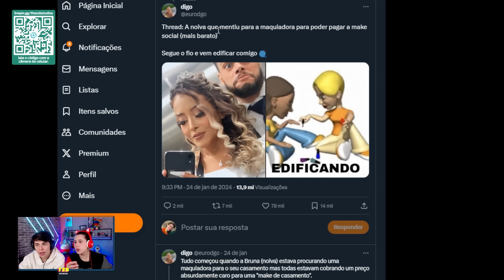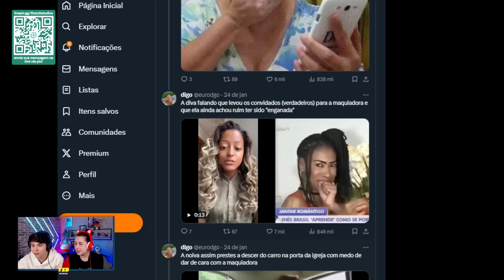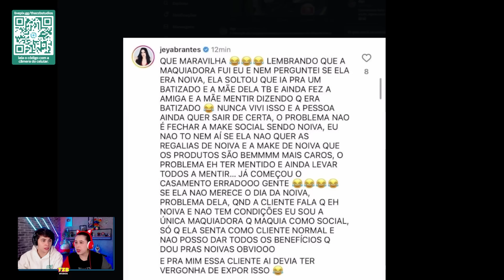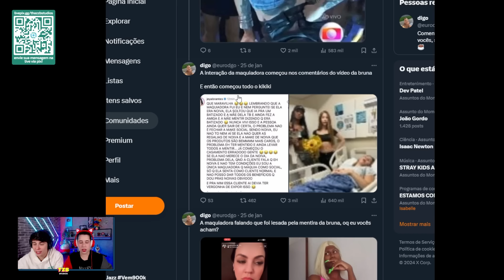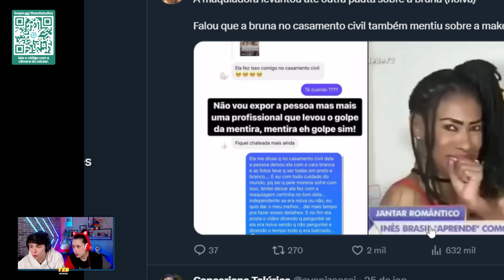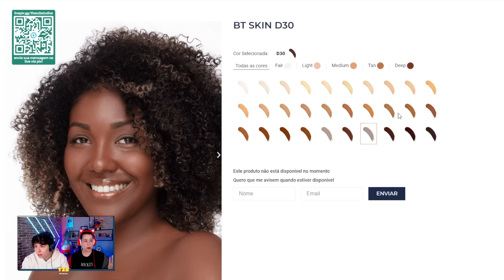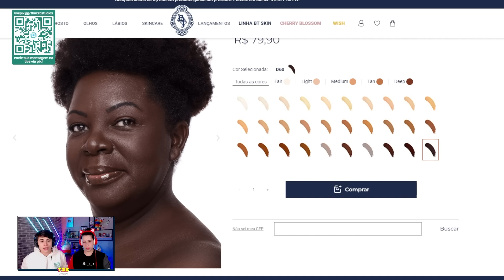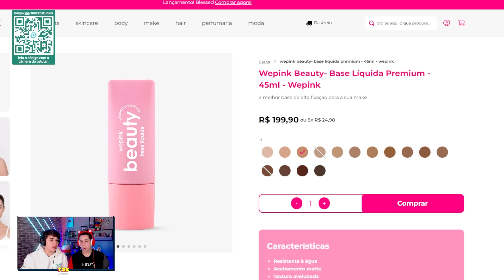A NOIVA QUE MENTIU PRA MAQUIADORA | ThazzB Hour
JazzB e Thaíssa reagem ao caso da noiva que foi acusada de golpe por ter mentido pra maquiadora que não era noiva.

Venha acompanhar as nossas lives toda sexta-feira as 14:30!